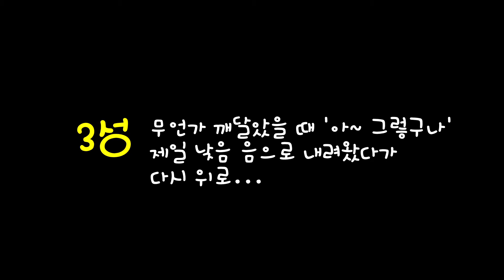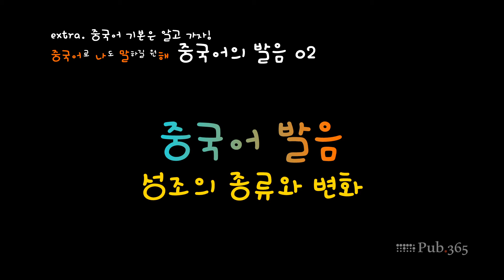#07 중국어의 높낮이? 어떻게 변할까?